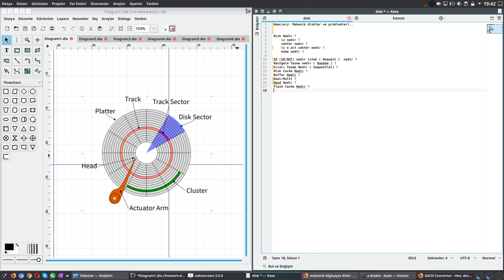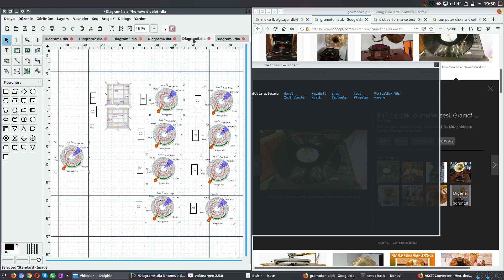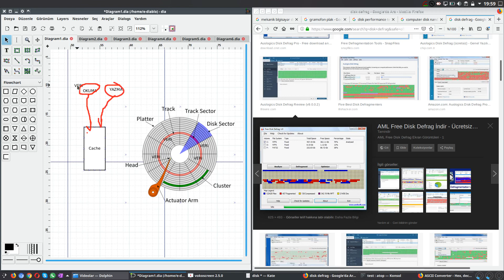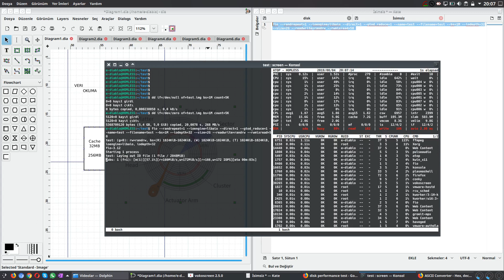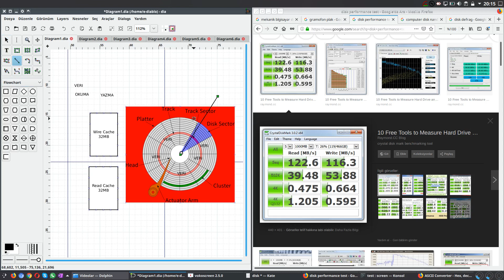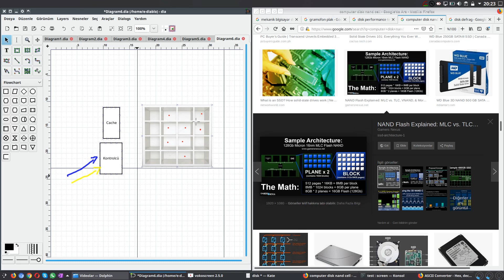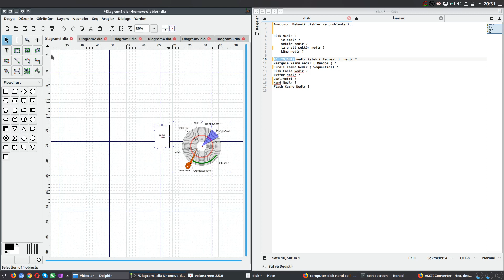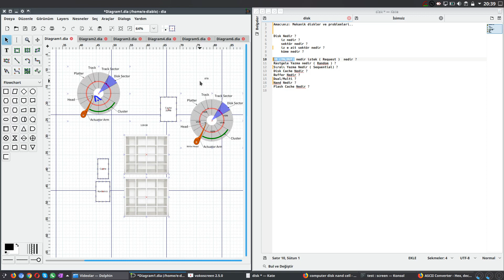Disk Mimarileri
Amacımız: Mekanik diskler ve problemleri..

Disk Nedir ?
    iz nedir ?
    sektör nedir ?
    iz e ait sektör nedir ?
    küme nedir ?

IO (IN/OUT) nedir istek ( Request )  nedir ?
Rastgele Yazma nedir ( Random ) ?
Sıralı Yazma Nedir ( Sequential) ?
Disk Cache Nedir ?
Buffer Nedir ?
Dual/Multi ?
Nand Nedir ?
Flash Cache Nedir ?